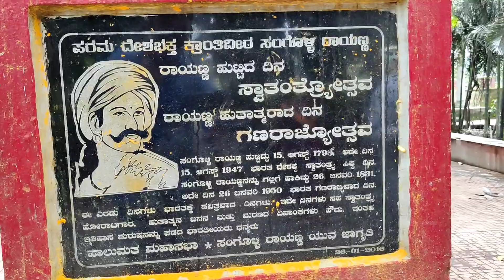ನಂದಗಡದ ಬಗ್ಗೆ ನೀವು ಎಂದೂ ಕಂಡು ಕೇಳಿರದ ಒಂದಷ್ಟು ವಿಷಯಗಳು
ಕ್ರಾಂತಿವೀರ ಸಗೊಳ್ಳಿ ರಾಯಣ್ಣ ಅವರನ್ನು ಇಲ್ಲಿ ಗಲ್ಲಿಗೇರಿಸಲಾಯಿತು.

👉 ದಯವಿಟ್ಟು ಸಂಪೂರ್ಣವಾಗಿ ವಿಡಿಯೋವನ್ನು ವಿಕ್ಷಿಸಿ ಹಾಗೂ ನಿಮ್ಮ ಅನಿಸಿಕೆಗಳನ್ನು ಕಾಮೆಂಟ್ ಸೆಕ್ಷನ್ ನಲ್ಲಿ ತಪ್ಪದೇ ಬರೀರಿ.☺️

Adast Video whatsapp dag Share madri nim friends family jote 🙏😊

👉 ಇವತ್ತಿನ ವಿಡಿಯೋದಲ್ಲಿ ನಾನು ನಂದಗಡದಲ್ಲಿರುವ ಕ್ರಾಂತಿವೀರ ಸಂಗೊಳ್ಳಿ ರಾಯಣ್ಣಅವರ  ಸಮಾಧಿ ಸ್ಥಳಕ್ಕೆ ಭೇಟಿ ನೀಡಿ ಅಲ್ಲಿನ ವಿಶೇಷತೆಗಳನ್ನು ನಿಮ್ಮ ಮುಂದೆ ಇಟ್ಟಿದ್ದೇನೆ.

In today's video I tried explaining some of the amazing facts about nandagad.
Please watch complete video and do share your thoughts and suggestions in comment section below.